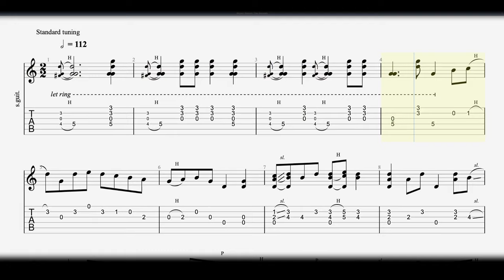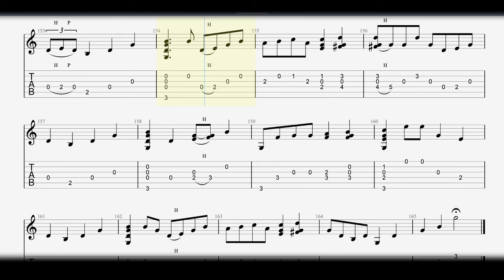Bryan Sutton - The Secesh - BEAUTIFUL Acoustic Guitar Solo Flatpickng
Bryan Sutton is one of the modern masters of bluegrass guitar, and you can learn a lot from him!